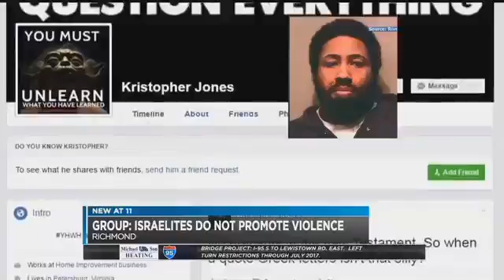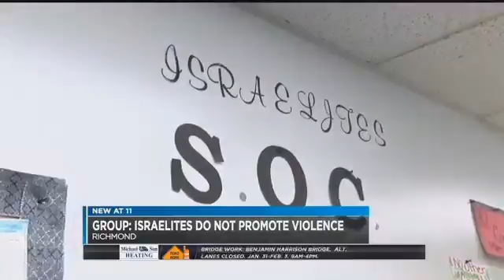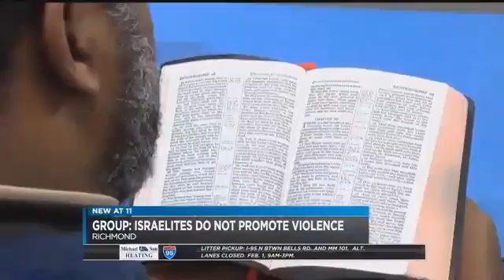THE PERSECUTION IS COMING׃ ABDUCTION SUSPECT IDENTIFIED WITH ISRAELITES(GMSTAZIYAWANATL)